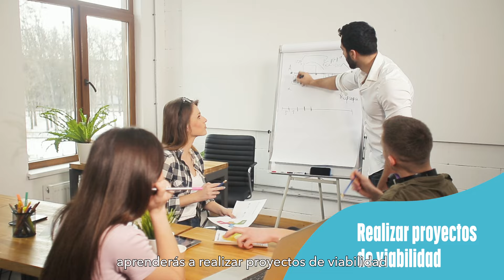¿Qué aprenderás en Actividades Comerciales?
¿Quieres llevar tu carrera al siguiente nivel y conquistar el mercado global? Si quieres convertirte en un experto en Comercio Internacional, quédate. Te vamos a explicar todo lo que vas a aprender en el ciclo de Comercio Internacional para dominar este sector.

¿Te gustaría conocer más sobre el plan de estudios de Comercio Internacional? Entra en nuestra web, aquí encontrarás toda la información que necesitas